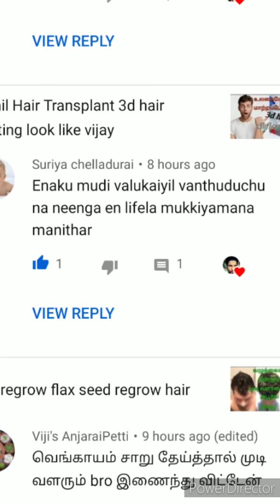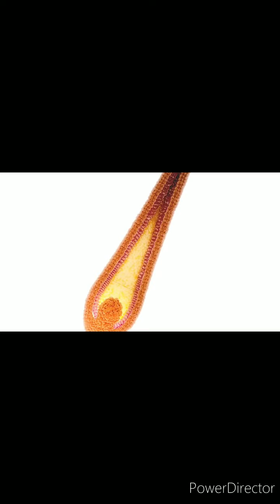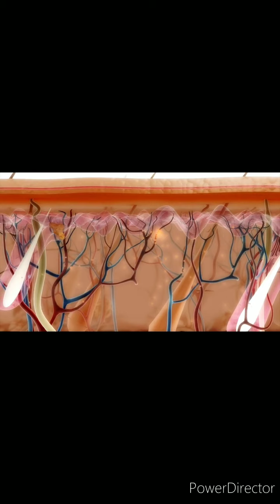RCH 01 Update Tamil Hair Transplant 2021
RCH 01 Update
RCH 01 December 3 update
hair regrowth
regrow hair
Rch tamil
Tamil Hair Transplant 2021
look like vijay